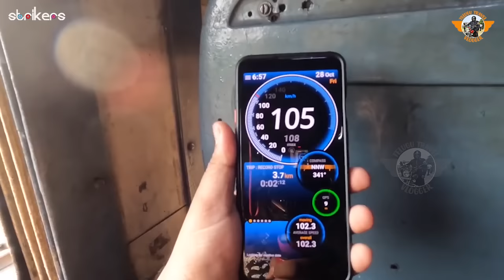Satavahana Superfast Intercity Express || Vijayawada to Secunderabad || Train Videos || Strikers